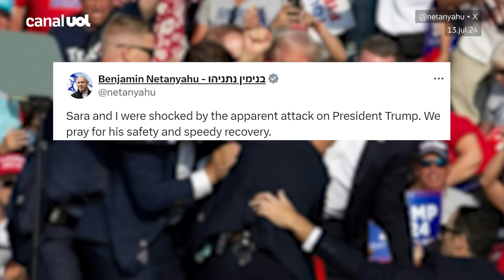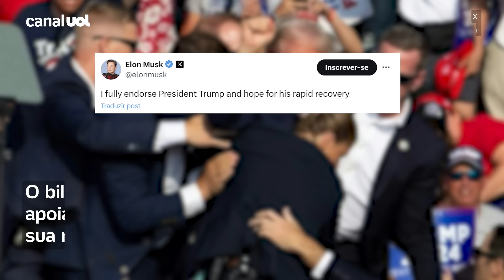Trump: Bolsonaro, Lula , Milei: veja quem se manifestou sobre atentado em comício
O ex-presidente dos EUA, Donald Trump, foi retirado às pressas de um comício na Pensilvânia após uma série de tiros. Trump foi atingido de raspão e deixou o palco com a orelha sangrando. Bolsonaro, Lula , Milei: veja quem se manifestou sobre atentado em comício de Trump